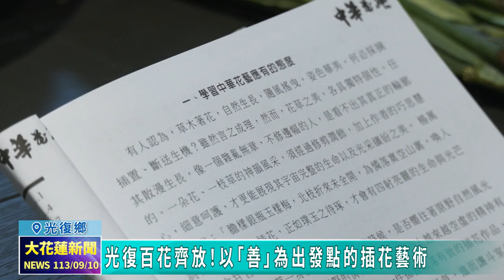20240910 09 光復百花齊放！以「善」為出發點的插花藝術